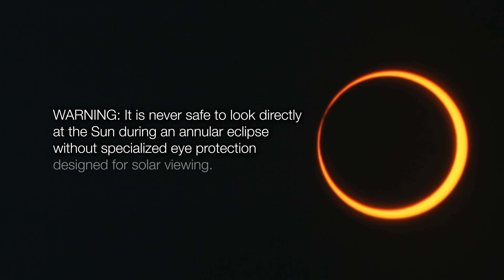RingOfFireSolarEclipseNASA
On Oct. 14, 2023, a “ring of fire,” or annular, solar eclipse will travel from Oregon coast to the Gulf of Mexico. Weather permitting, most of the Americas will be able to view at least a partial solar eclipse. Click here to see the NASA 2023 and 2024 Solar Eclipse Map USEclipseMaps An annular solar eclipse occurs when the Moon passes between the Sun and the Earth, but is just far away enough in its orbit that the Sun is not completely covered—creating a large, bright ring in the sky.
WARNING: During an annular eclipse, it is never safe to look directly at the Sun without specialized eye protection designed for solar viewing. How to safely view an eclipse... Not in the path of the eclipse? Watch with us from anywhere in the world.

 Credit: NASA

Producer: Sonnet Apple